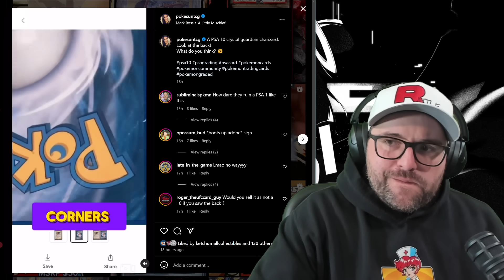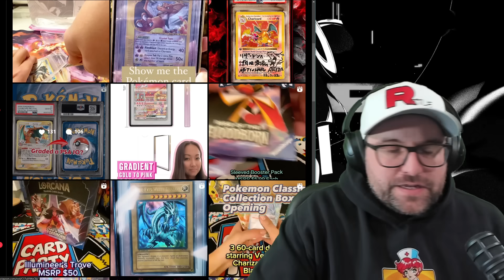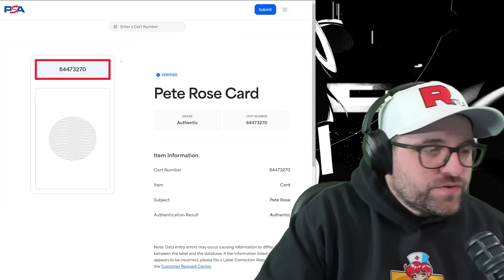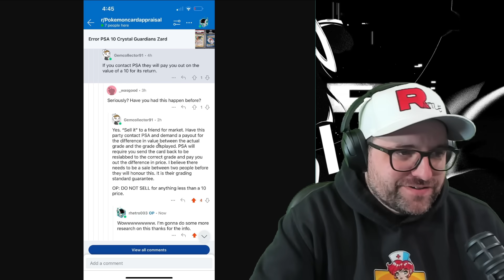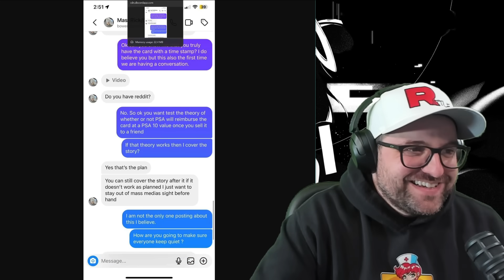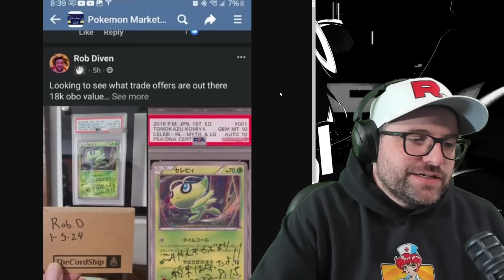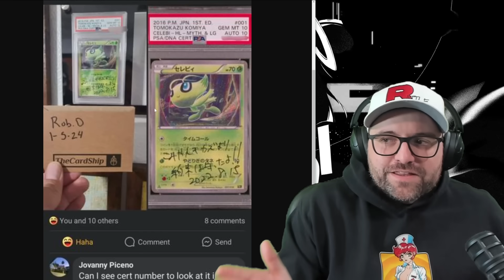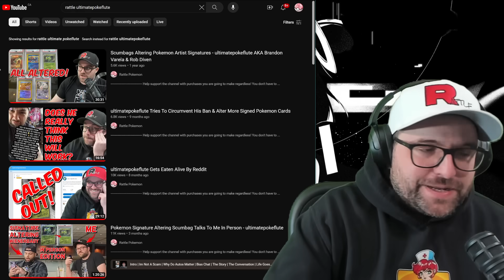Publicly Planned PSA Grade Guarantee Fraud?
Buying singles?

USA: Ad
Canada: Ad

30X Jewelers Loupe:
USA: Ad
Canada: Ad

-Recording Equipment-